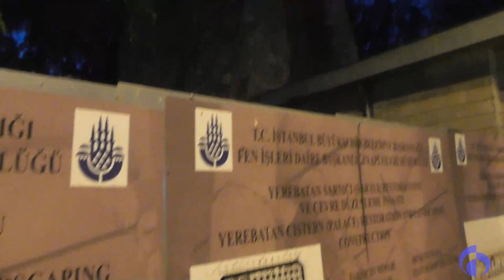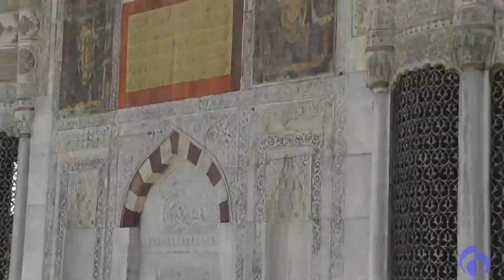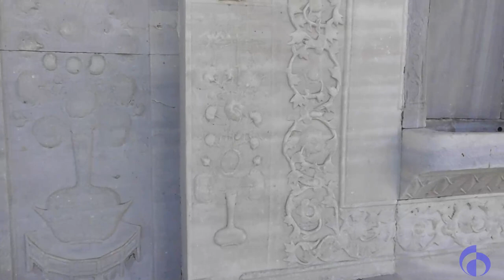Некультурный слой и другие секреты Стамбула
14 января 2021
Первая часть видеоролика про секретные раскопки, что я чудом заснял в Стамбуле.